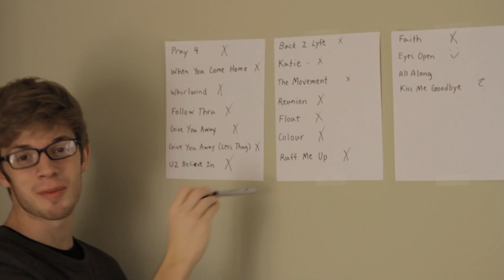Paradise Fears - Writing Process (Story Behind the Song Trailer)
Follow Paradise Fears on Instagram

Next week, on December 10, we'll be releasing a mini-documentary, giving a behind the scenes story & preview of a couple of the songs we've been writing for our next album!

Bands are usually so closed off during the recording process, just mysteriously re-appearing months later with the songs they've selected to release. We figured it might be fun to be more transparent about how some of these songs. Whether they're songs that will be on our next album or just demos that stay forever hidden on our computers, we figured it would be fun to let you guys be a part of not only the release of the album, but also the writing of it.

So tune into our Youtube channel on December 10, and be a part of our next album from the very beginning!